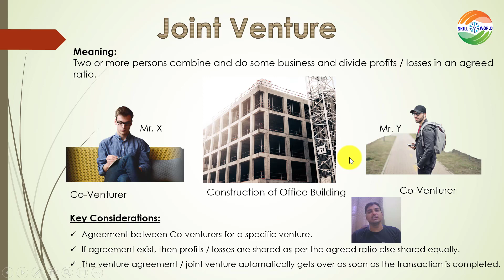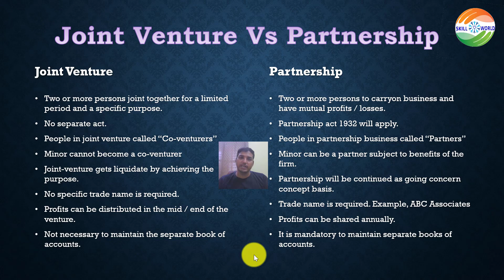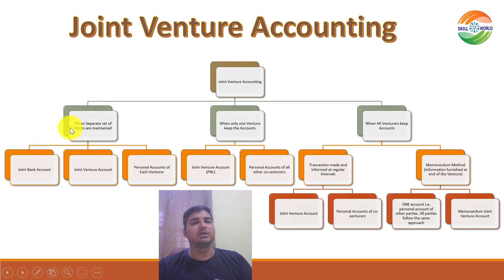Joint venture V1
ఈ వీడియోలో, నేను జాయింట్ వెంచర్ అర్థం మరియు పరిచయం, జాయింట్ వెంచర్ యొక్క ముఖ్య అంశాలు / పరిగణనలు మరియు జాయింట్ వెంచర్, భాగస్వామ్య వ్యాపారం మరియు జాయింట్ వెంచర్ యొక్క అకౌంటింగ్ ప్రక్రియ మధ్య తేడాలను వివరించాను.

In this video, i explained about the joint venture meaning and introduction, key points / considerations of joint  venture and also the differences between joint venture, partnership business and the accounting process of joint venture.